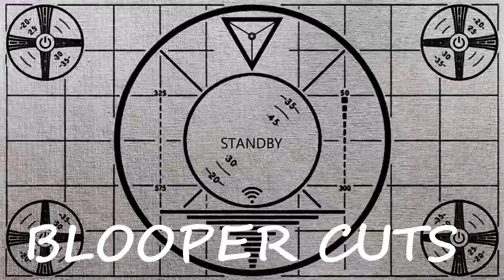100 Voice Impressions (VERBAL INSANITY)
This video indeed is more...different than my other videos. You guys online said I dont do voices on my channel so I say hey why not. Boom baby there is 100 voices and then sum. I gots to do more of this kind of content every once and awhile. YOU PUT A MIC IN MY HAND AND I WILL PUT CHAOS IN YOUR BRAIN.